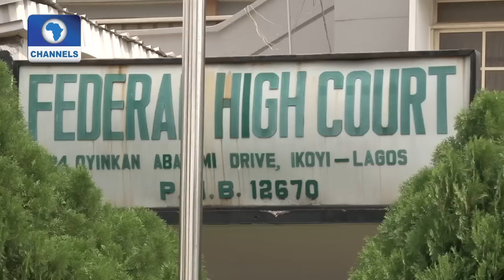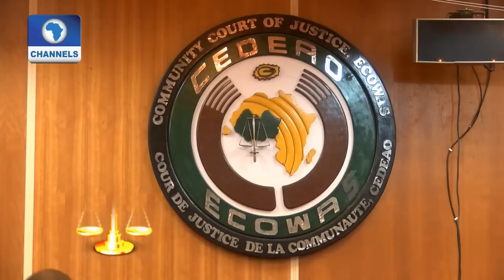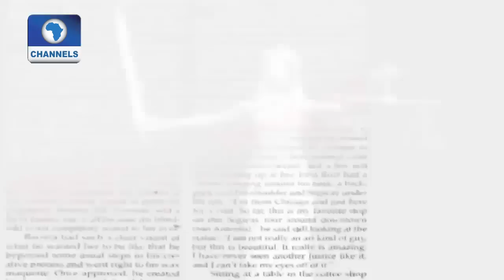Law Weekly: ECOWAS Court Refuses To Quash Nnamdi Kanu's Suit